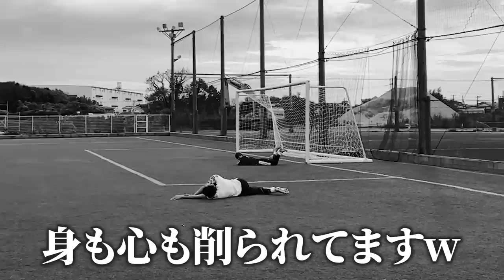【歴史的一撃】ドイツ代表を粉砕した浅野拓磨選手の歴史的ゴールを再現してみた！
【浅野拓磨選手のゴールシーン】

【BY3ストア】リゼム着用ウェアやBY3の服が購入できます！

〒150-0013
株式会社LuaaZ　LISEM CHANNEL宛